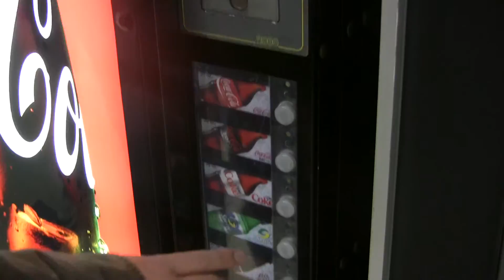FILM 2500 Final Project Fall 09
Sight Sound and Motion Final Project Fall 09